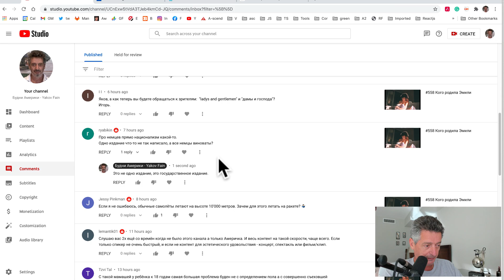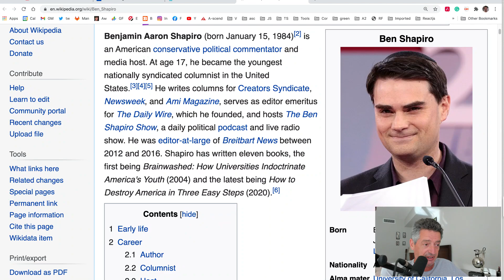#559 С какой скоростью есть бутерброд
00:00 Наезд на немцев?
01:29 Всегда-ли я был республиканцем
08:00 Как инджоить бутерброд
10:07 О Бене Шапиро
15:07 Привет Калининградским рыбакам!
18:26 Во Флориде созрела клубника
20:43 На границе тучи ходят хмуро
28:36 Нью Йорк открывается
32:25 Евреи и вакцины (Биби о вакцинации )